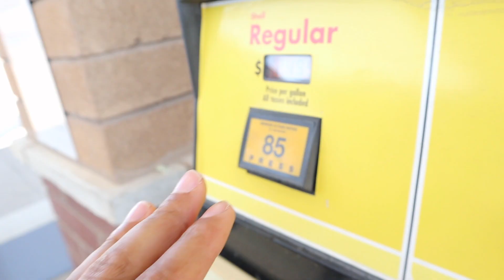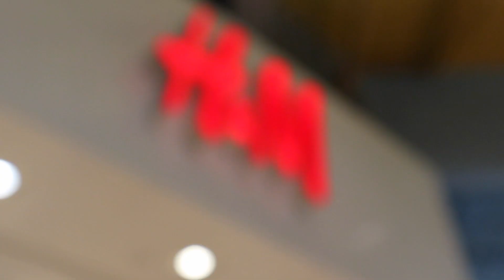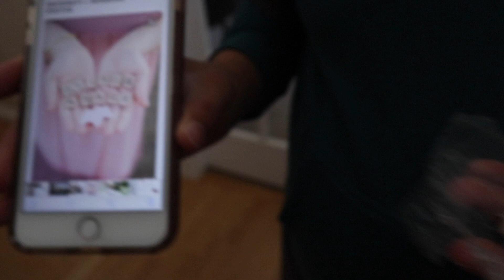Cooking with Jas - Louisiana Chicken Pasta!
Justin’s Instagram: @_jaicarter_
Jasmine’s Instagram: @jasmin_327

This is the life of a young married couple without children, growing together one day at a time. “DINKS” = Double Income No Kids….:-) We are in Sacramento, CA area in love with God, family and our Dogs… Tank and Neco.

We are new to the vlogging world so thank you for being at the beginning of this journey with us.